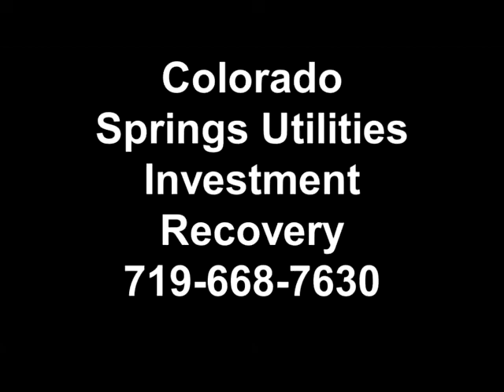GovDeals: 2002 Chevrolet Blazer LS 4-Door 4x4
2002 Chevrolet Blazer LS 4-Door 4x4 sold by Colorado Springs Utilities Investment Recovery, CO on GovDeals.com